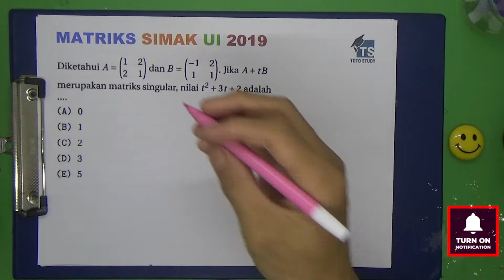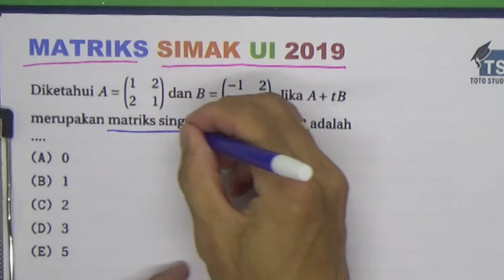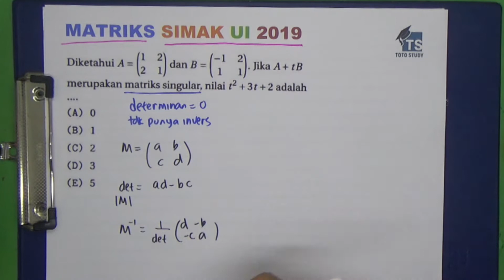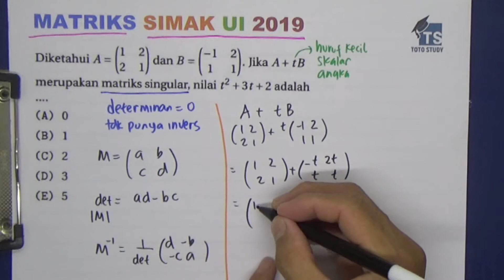Matriks Simak UI 2019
Video ini membahas satu soal Matriks yang bersumber dari Simak UI 2019.  Ada konsep matriks singular, determinan, invers, pemfaktoran dsb di dalam soal tersebut.  Simak videonya.  Semangat belajar semuanya

“Go to bed smarter than when you woke up.” Charles Munger

Softwares :
Adobe Premiere Pro
Adobe Photoshop